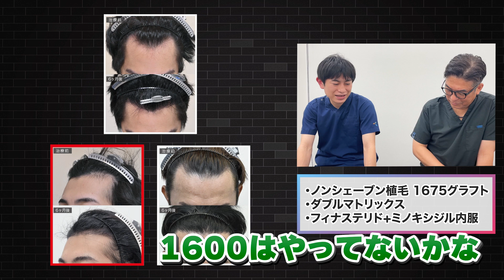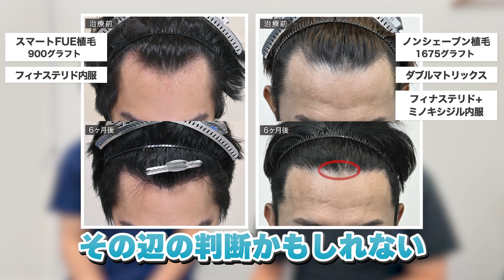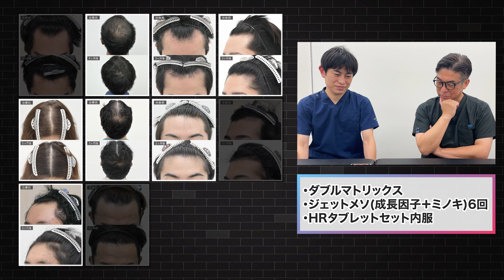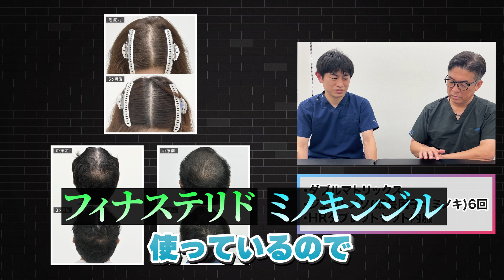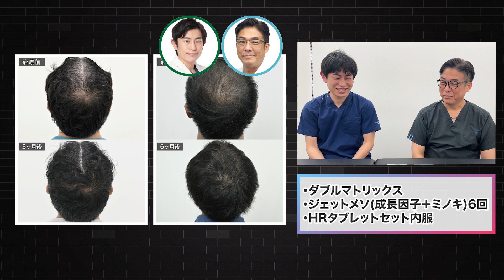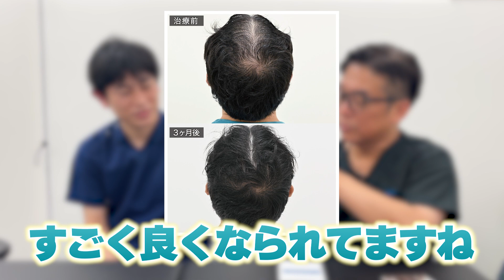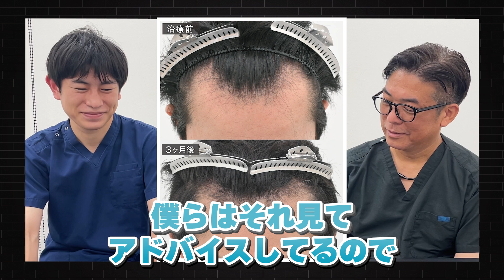【フィナステリド＋ミノキシジル内服でこの変化！？】AGA医師なら行った治療から症例写真を当てられる？？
👑自毛植毛  全国1位 (SBC内2023年1~6月症例件数)👑
👑ノンシェーブン植毛  全国1位 (SBC内2023年1~6月症例件数)👑

現在お得なモニターを募集しております！
モニターは下記リンクから応募可能です！

👇自毛植毛がお得に受けられるモニターに応募する👇
👇無料カウンセリングのご予約もこちらから可能です👇

〈 診療時間 〉
AM10:00～PM9:00